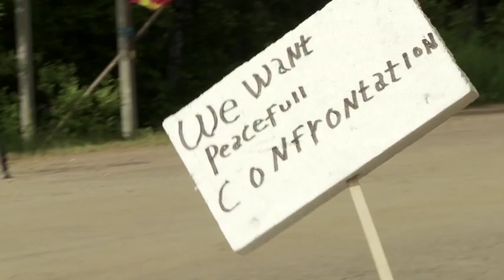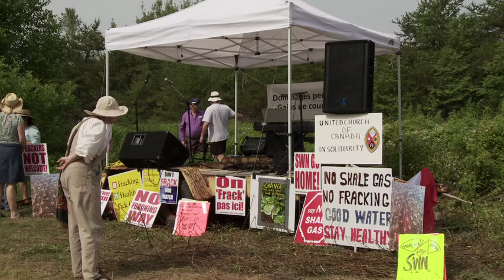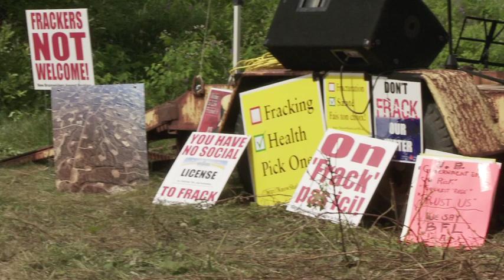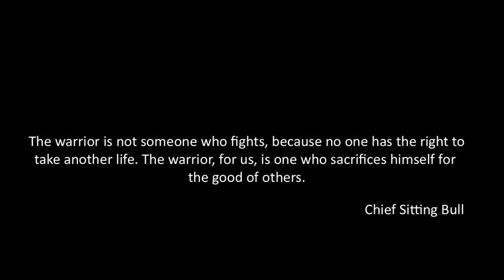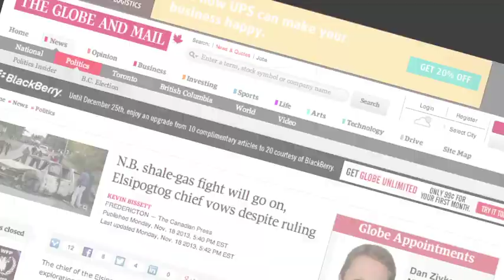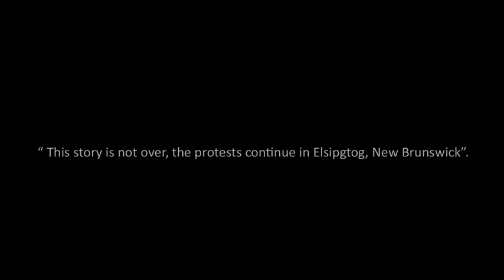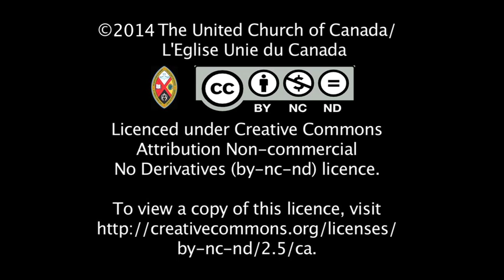No to Gas Exploration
In 2013, non-violent protests against gas exploration in New Brunswick brought together a coalition of communities, Aboriginal, francophone and anglophone, to ask for a moratorium. The bigger concern is the fracking that would follow a gas discovery.  United Church members supported the protests. And the story continues.